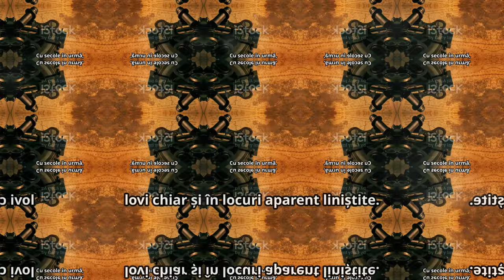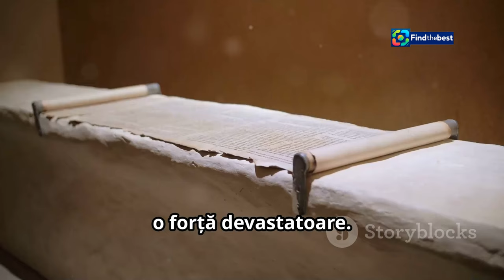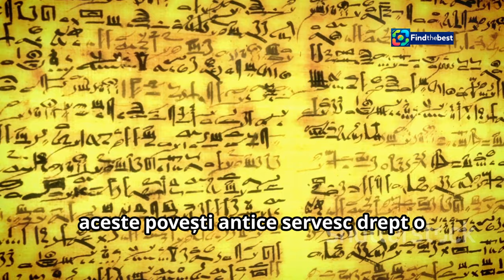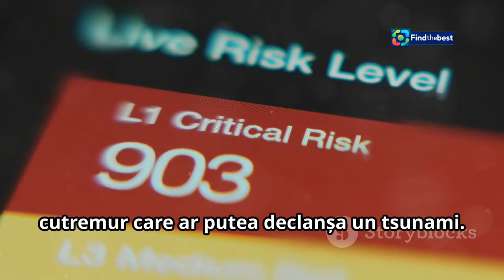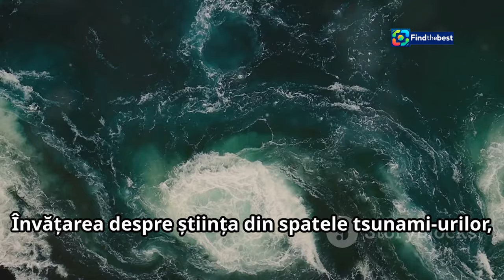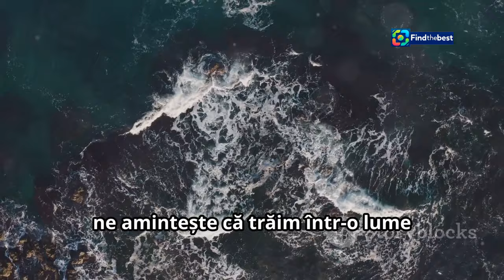Pericol de tsunami în Marea Neagră: Ultimele evenimente seismice și impactul lor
OUTLINE:
00:00:00 A Restless Giant
00:00:51 Echoes of Ancient Waves
00:02:35 Whispers from the Deep
00:03:35 When the Earth Trembles
00:05:23 The Ocean's Fury Unleashed
00:07:22 Sentinels of the Sea
00:08:26 Preparing for the Unthinkable
00:09:27 Knowledge is Power
00:10:19 A Safer Future

**Category:**
News & Politics

**Description (Romanian):**
🌊 **Pericol de tsunami în Marea Neagră!** 🌊
În acest video, discutăm despre riscurile pe care le reprezintă tsunamiurile în Marea Neagră, în urma unor cutremure recente. 📉 Aflăm despre ultimul eveniment seismic semnificativ și impactul său potențial asupra regiunii.

🔍 Institutul Național de Cercetare-Dezvoltare pentru Fizica Pământului (INFP) ne avertizează că România nu este ferită de pericolele generate de aceste fenomene naturale. Istoricul arată că au avut loc 22 de evenimente de tsunami, cele mai multe cauzate de cutremure puternice. 🏚️

📅 La 5 noiembrie, marcam Ziua Internațională de Conștientizare asupra Fenomenului Tsunamiului. Este o oportunitate de a reflecta asupra impactului acestor evenimente și de a învăța cum să ne protejăm.

👉 Nu ratați acest videoclip informativ care poate salva vieți! Asigurați-vă că vă abonați pentru cele mai recente actualizări! 🔔

**Description (English):**
🌊 **Tsunami Danger in the Black Sea!** 🌊
In this video, we discuss the risks posed by tsunamis in the Black Sea following recent seismic events. 📉 Learn about the latest significant earthquake and its potential impact on the region.

🔍 The National Institute of Research and Development for Earth Physics (INFP) warns us that Romania is not immune to the dangers posed by these natural phenomena. Historical records show 22 tsunami events, most caused by strong earthquakes. 🏚️

📅 On November 5th, we mark the International Tsunami Awareness Day. It is an opportunity to reflect on the impact of these events and learn how to protect ourselves